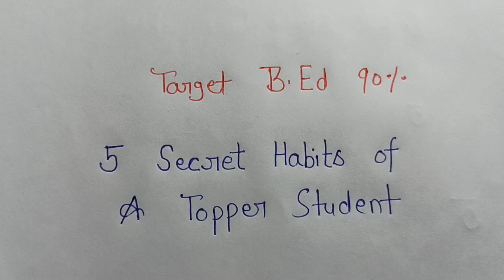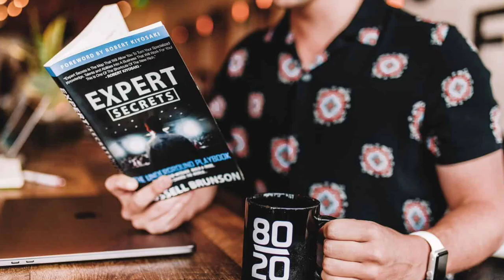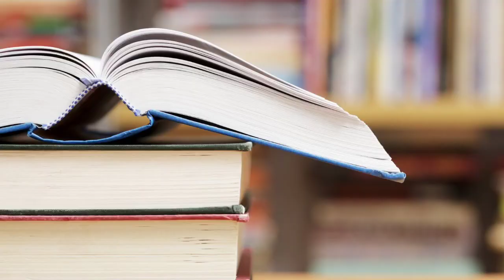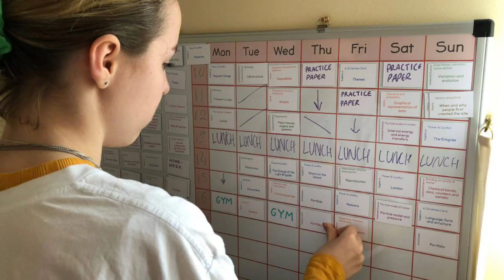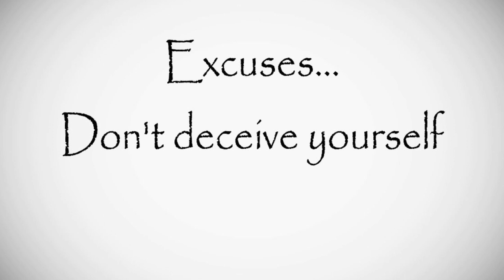| Target B.Ed 90% | B.Ed टॉप करने के 5 Secret | अभी फॉलो करें ये 5 Secret और बनें टॉपर ।